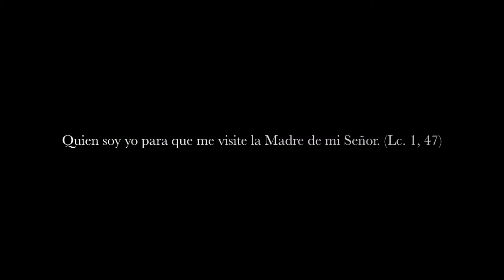Virgen de Zapopan Visita la Parroquia: Nuestra Señora de Zapopan Estadio. 2013